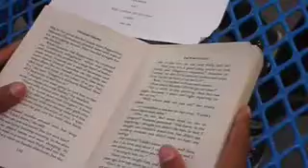Coverage Project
A video for Mr. Mayton's Movie Production class